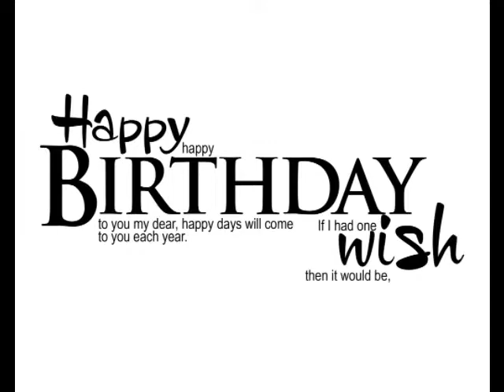2012 05 10 Happy Birthday Gami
Happy Birthday Gami